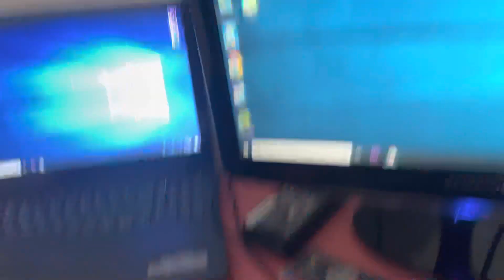New Chair in Just 5000 Rupees 😍 Unboxing 🤑